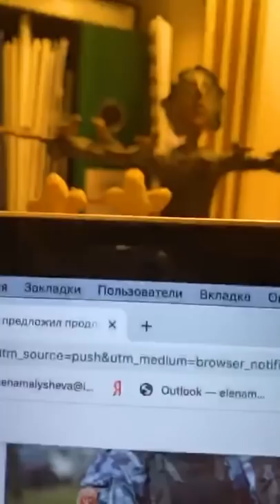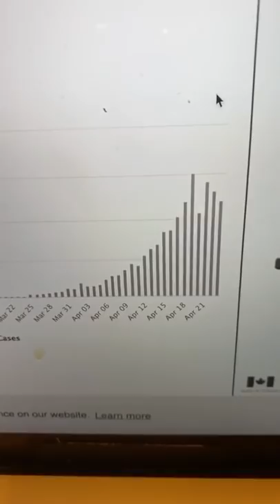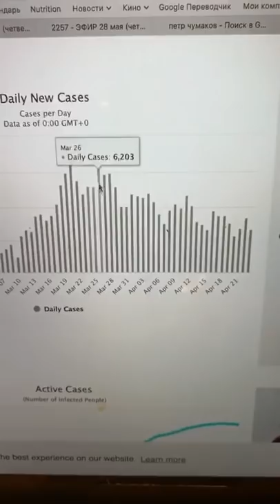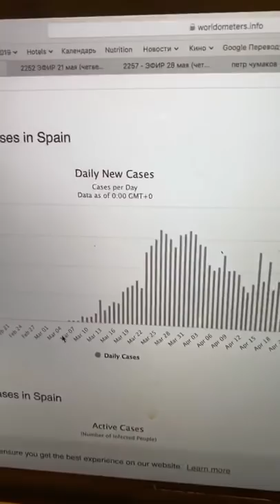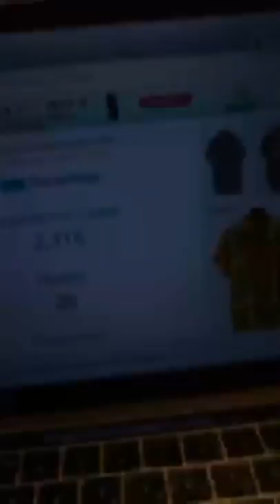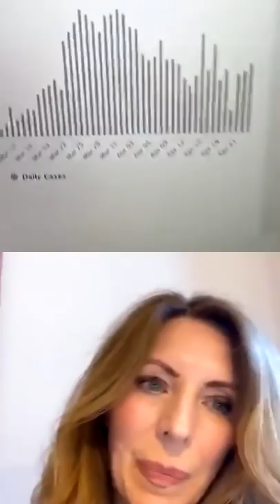Прямой эфир от 24.04.2020 г. - COVID-19. Открытие немецких ученых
Сегодня поговорим об открытии немецких учёных! Главное - не сдаваться!